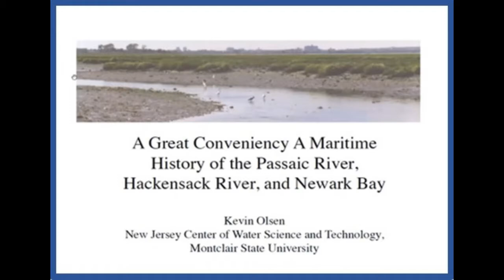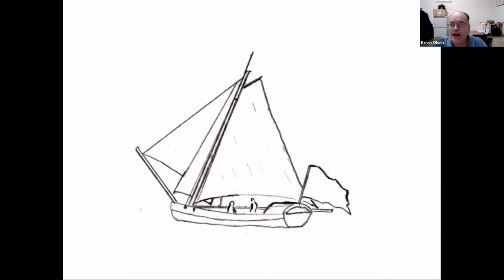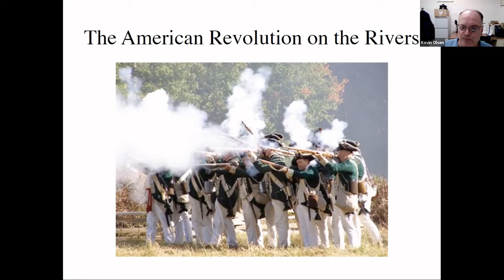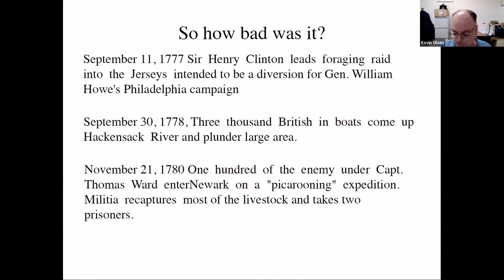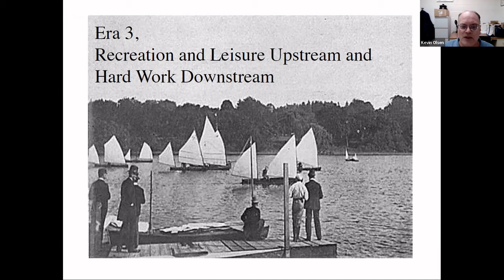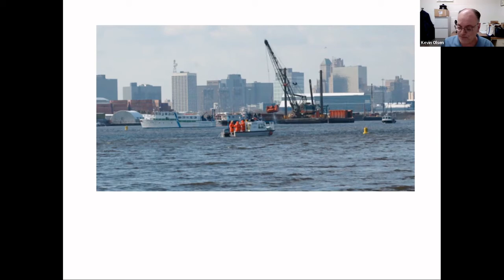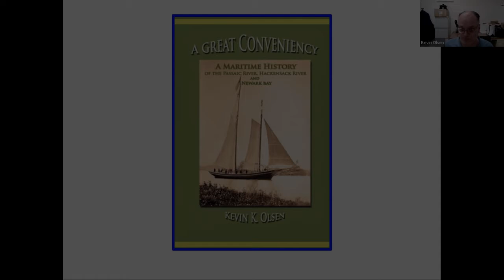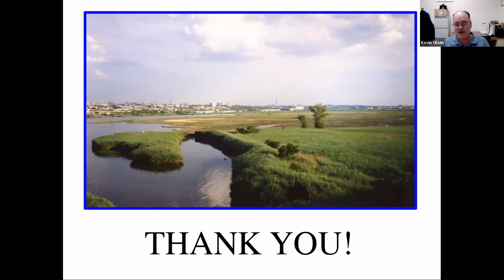Lunchbox Learning--A Maritime History of the Passaic and Hackensack Rivers